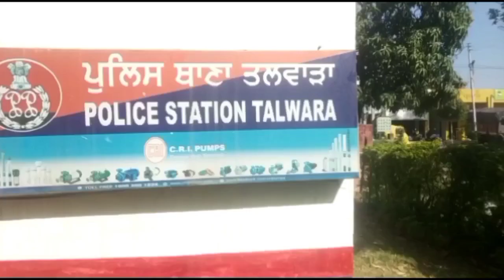ਤਲਵਾੜਾ ਪੁਲਿਸ ਆਏ ਦਿਨ ਰਹਿੰਦੀ ਹੈ ਵਿਵਾਦਾਂ ਵਿੱਚ, ਇੱਕ ਹੋਰ ਗੰਭੀਰ ਮਾਮਲਾ ਆਇਆ ਸਾਹਮਣੇ, ਪਰਿਵਾਰ ਨੇ ਲਗਾਈ ਗੁਹਾਰ।